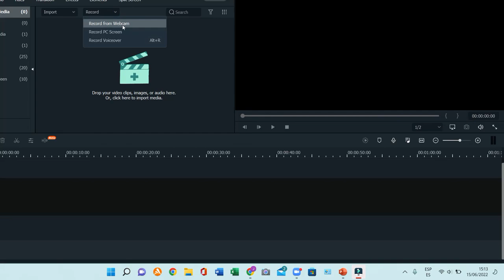super onion boy niveles del 7 al 12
en el nivel 14 al final cuando gane perdi 1 vida